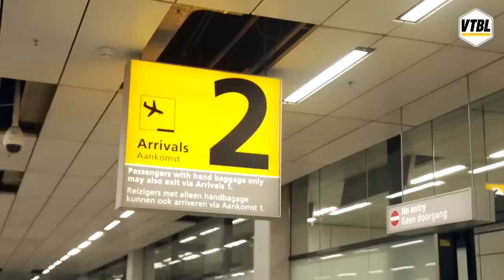Was het Messi of Ronaldo? 'Het was gewoon Delano Burgzorg' - VTBL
Delano Burgzorg werd vorige week na zijn goede optreden tegen sc Heerenveen gekozen als Speler van de Week. Simon zocht de 20-jarige aanvaller van De Graafschap op om hem de Gouden Veter te overhandigen.